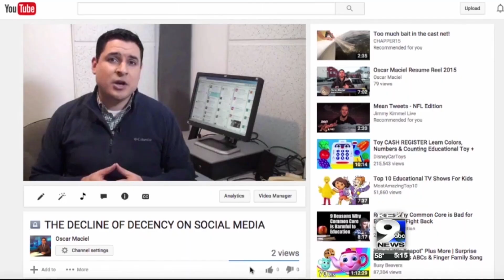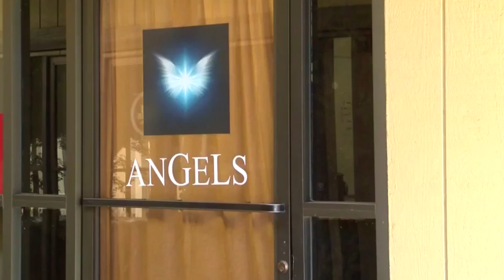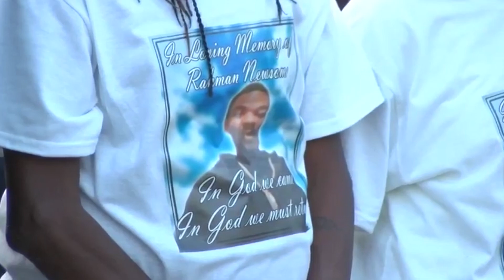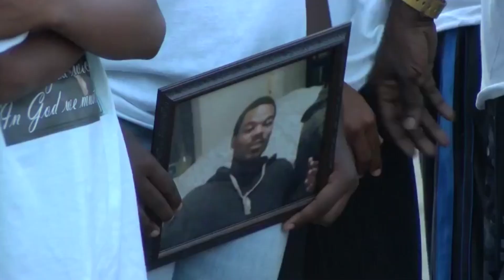Oscar Maciel - Reporter Reel - August 2019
A few highlights of my work in Eugene, OR and Fresno, CA.